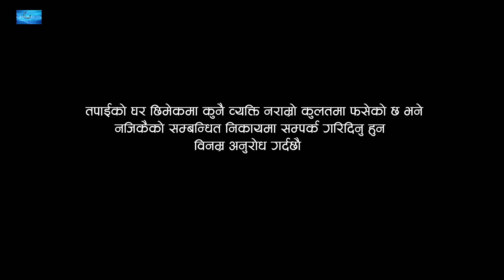Mero Mutu मेरो मुटु by Santosh Pariyar -Ft, Sarika KC & Umesh Pariyar | New Nepali Lok Geet 2021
Presenting new Nepali Lok Geet  Mero Mutu by Santosh Pariyar featuring Sarika KC & Umesh Pariyar only on Paribartan Digital's official YouTube channel.

Paribartan Digital Music Presents :- New Nepali Lok Geet 2021/2077

🎶 Audio Credits:-

♪ Song:-
Mero Mutu
मेरो मुटु

♪ Vocal:-
Santosh Pariyar

♪ Lyrics:-
Ramchandra Pariyar

 Ramchandra Pariyar

♪ Arrange:-
 Bhumiraj Ramjali Thapa

♪ Recordist:-
Biren BC

♪ Mixsing:-
Hemanta Shishir

♪ Studio:-
Shishir Digital

♪ Audio/video:-
Paribartan Digital Music Pvt. Ltd.

🎬️ Video Credits:-

🎬 Director:-
Pawan Pariyar

🎬 Artists:-
Sarika KC
Umesh Pariyar
Darsan Sirpali

 🎬 Cinematographer:-
Namaraj Ghimire

 🎬 Editor:-
Bir Bahadur Tharu

🎬 Post Production:-